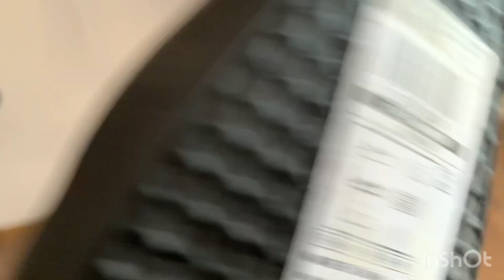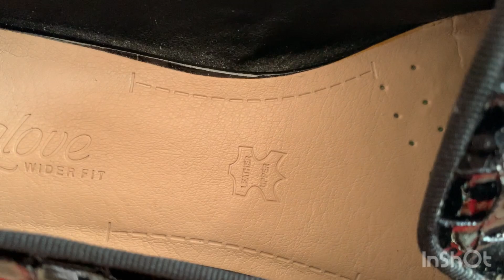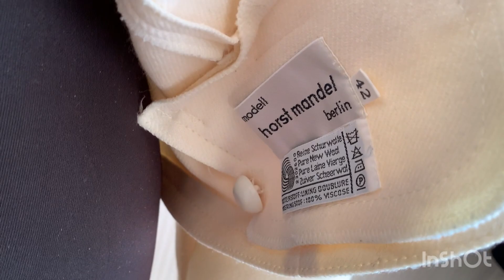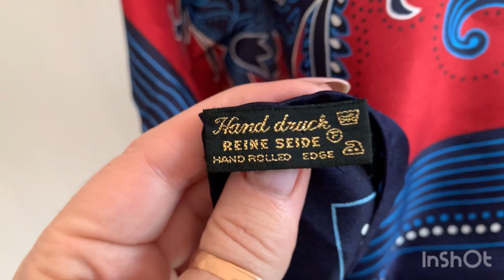Секонд хенд,домашний обзор находок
И снова разгребаем находки,заходите,если интересно

Ссылка на мой магазин Инстаграмм